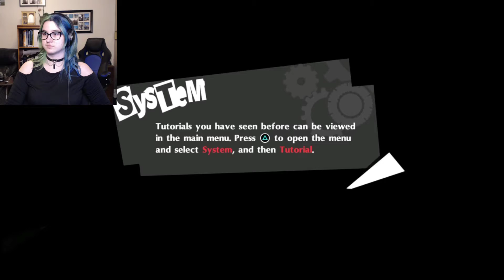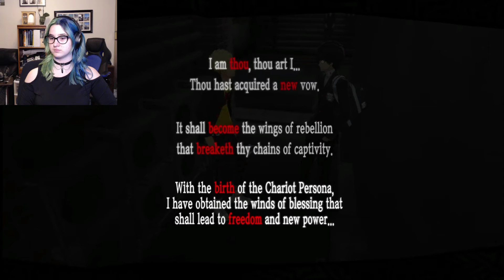WHAP! | Persona 5 Royal Part 4